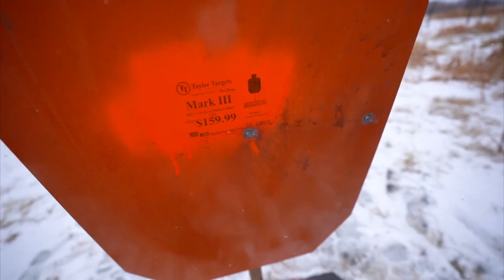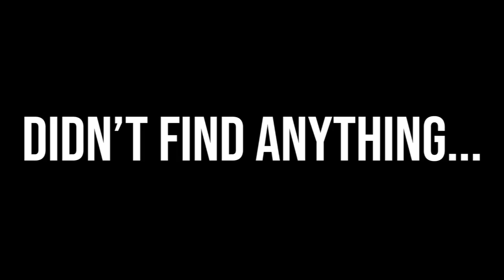COYOTE Hunting with a THERMAL SCOPE in My BACKYARD!!!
I finally bought a thermal scope and went coyote hunting in my backyard! I hope you guys enjoy!